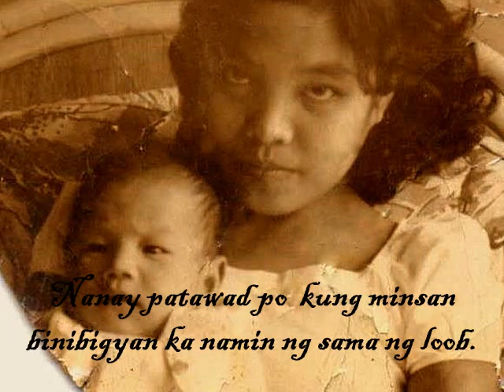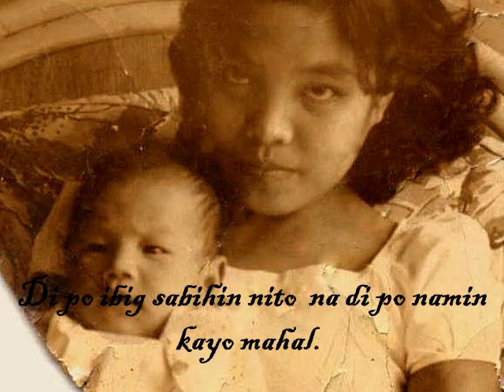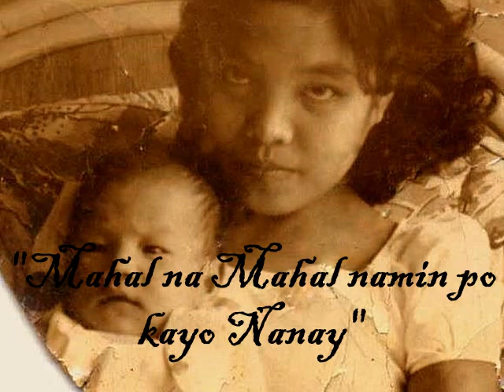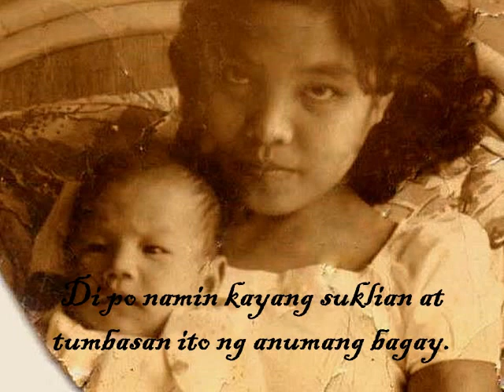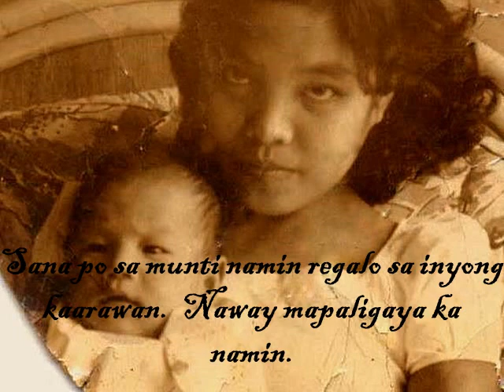sulat kay nanay